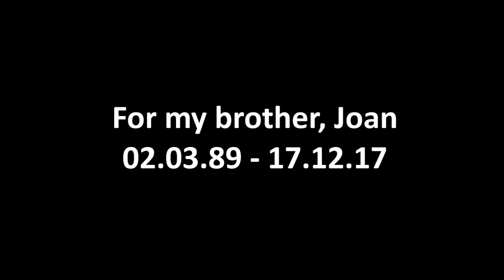Francis Lintgren - Once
Wij omhelsden elkaar in het onstilbare verdriet van de eenmaligheid, dat tegelijkertijd aan alles haar onverwoestbaar mooie betekenis had gegeven.

For my brother, Joan. ♥ Who passed away on 17-12-17. ♥